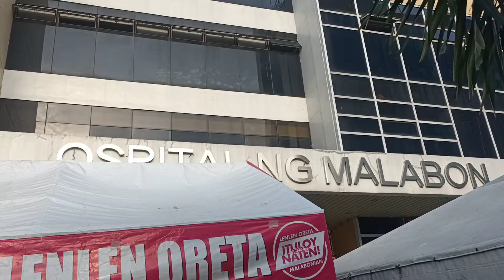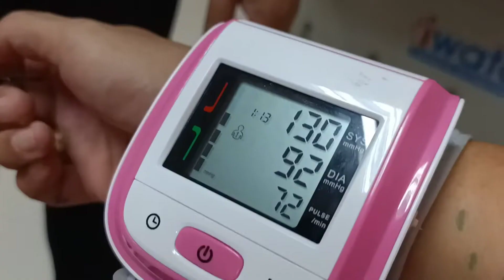2nd dose done pfizer /HARRY CARDENIO VLOG/